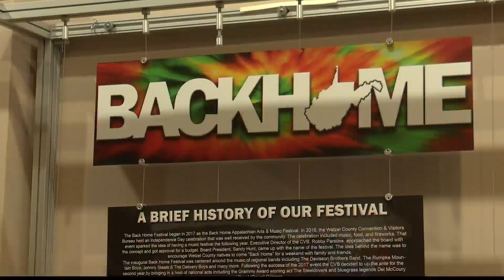Back Home Festival helps make Wetzel County #1 in West Virginia for direct tourism spending